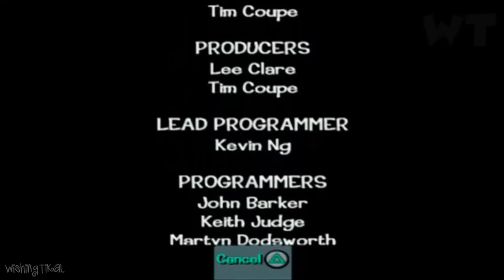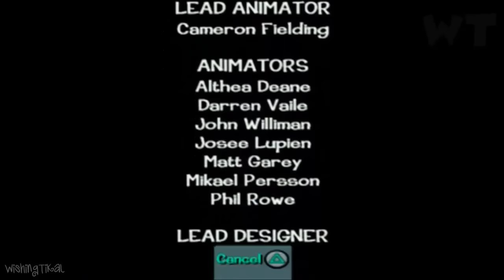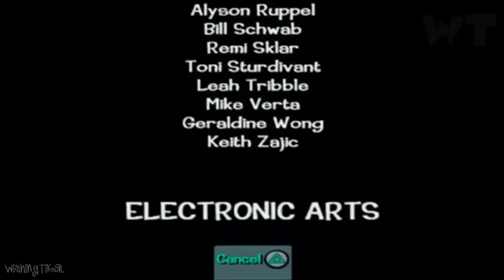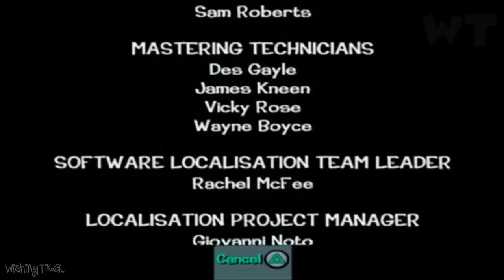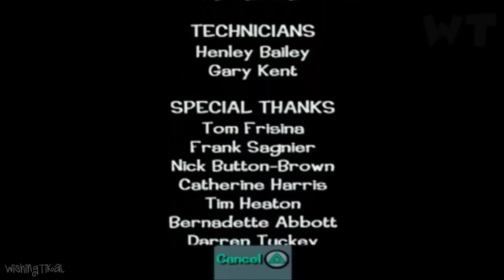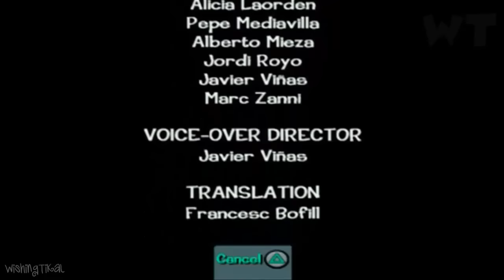Looney Tunes: Back in Action All Cutscenes | Full Game Movie (PS2, Gamecube)